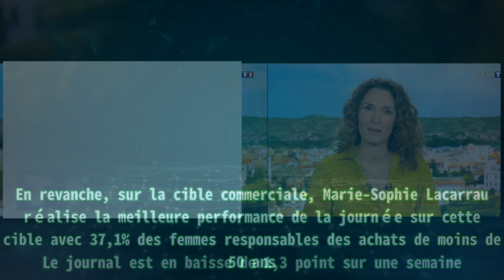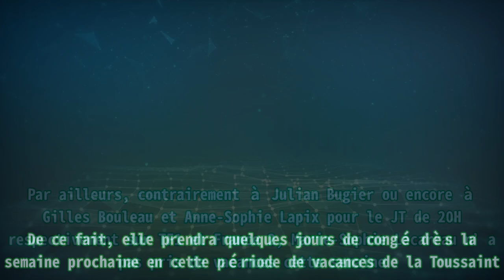JT 13H : la terrible vengeance de Marie-Sophie Lacarrau avant une fin annoncée sur TF1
JT 13H : la terrible vengeance de Marie-Sophie Lacarrau avant une fin annoncée sur TF1 Vital Proteins Collagen Peptides Powder with Hyaluronic Acid and Vitamin C, Unflavored, 20 oz . Ce mercredi 26 octobre 2022, dans le JT de 13H sur TF1, Marie-Sophie Lacarrau a ouvert son journal sur un adolescent secouru sur une falaise par les CRS. Un reportage sur l’absence de l’automne en raison des bonnes températures a été proposé. Marie-Sophie Lacarrau est également revenue sur la condamnation de la SNCF suite au procès de la catastrophe de Brétigny. Un sujet sur la vignette crit’air a également été diffusé. Le JT s’est également intéressé à l’atout senior en entreprise. Les caméras de TF1 se sont ensuite installées à Bihucourt, dans le Pas-de-Calais, près d’Arras, afin d’évoquer les reconstructions suite à la tornade de dimanche. Cette édition du JT de 13H de TF1 a réuni 4,02 millions de téléspectateurs, soit 35,6% de part de marché sur les quatre ans et plus. Le journal est en baisse de 1,3 point sur une semaine. En revanche, sur la cible commerciale, Marie-Sophie Lacarrau réalise la meilleure performance de la journée sur cette cible avec 37,1% des femmes responsables des achats de moins de 50 ans. À 13h33, un pic est enregistré à 46% sur cette cible commerciale. Ainsi, Marie-Sophie Lacarrau se venge en étant très puissante sur la cible commerciale malgré une baisse d’audience sur les quatre ans et plus. En frontal, le JT de 13H de France 2, assuré par Nathanaël de Rincquesen puisque Julian Bugier est en vacances, a convaincu 2,91 millions de Français, soit 25,4% de l’ensemble du public. Le journal de la chaîne publique est en hausse de 1,8 point sur une semaine. Par ailleurs, contrairement à Julian Bugier ou encore à Gilles Bouleau et Anne-Sophie Lapix pour le JT de 20H respectivement sur TF1 et France 2, Marie-Sophie Lacarrau n’a pas pris de vacances cette semaine. De ce fait, elle prendra quelques jours de congé dès la semaine prochaine en cette période de vacances de la Toussaint. Une fin annoncée donc pour la journaliste. Ainsi, dès le lundi 31 octobre, son joker, Jacques Legros sera aux commandes du JT de 13H sur TF1. En attendant, Marie-Sophie Lacarrau présenter le JT de 13H ce jeudi 27 octobre sur TF1.